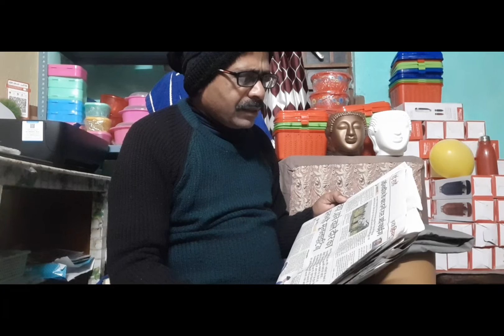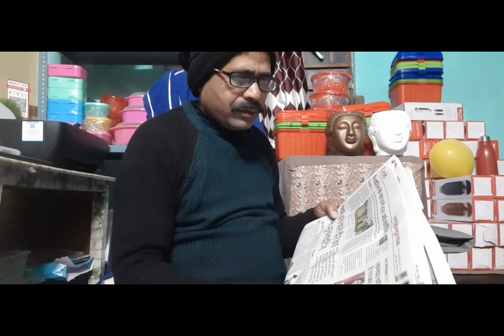28 November 2022 सफलता की कहानी